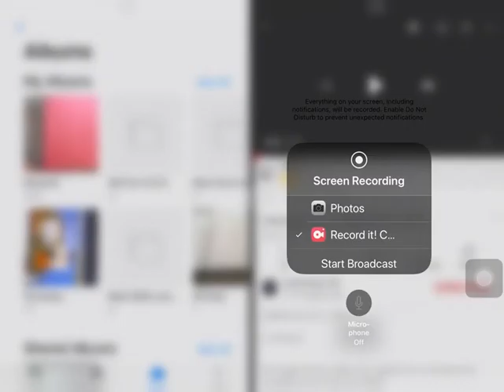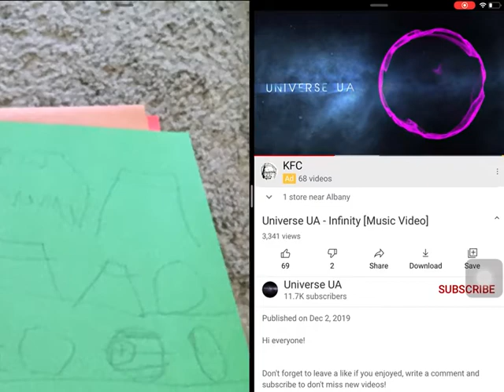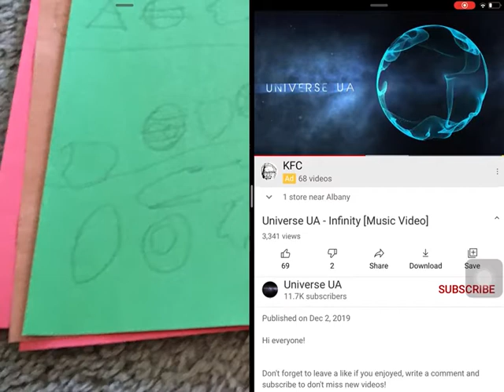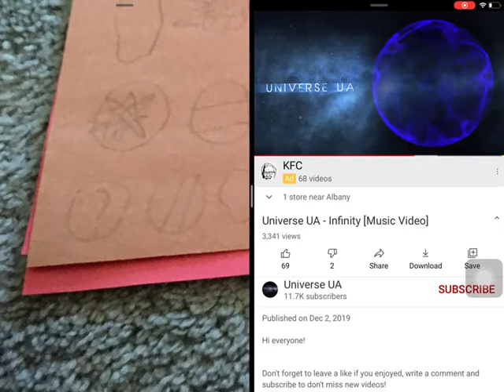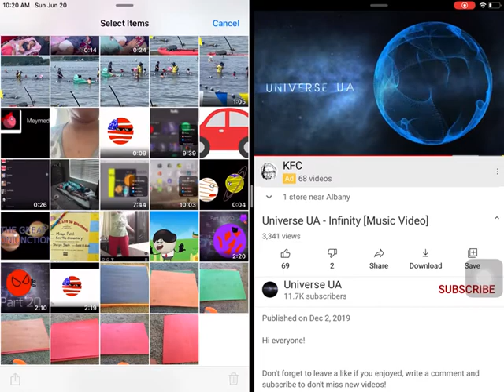Big Size Comparison Part7/20